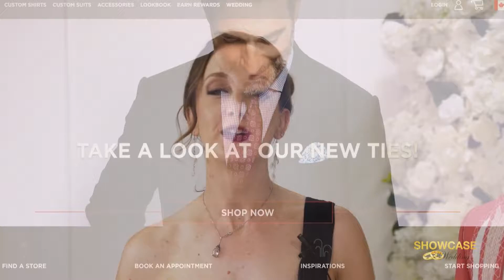BRIDAL HAIR COLECTIVE